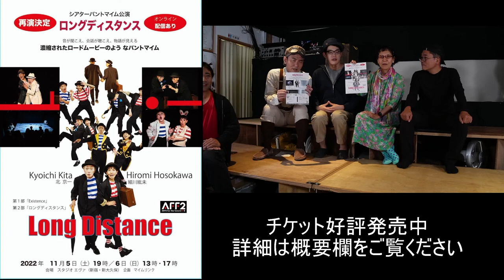ビデパVol.27「シアタートーク」パントマイムギャラリー2022フレッシャーズ版〈再編集版〉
TOKYOマイムカレッジビデオウォッチパーティ ビデパVol.27
「シアタートーク　パントマイムギャラリー2022フレッシャーズ版編」

今回のビデパは、2022年10月15.16日にスタジオエヴァで公演された
「パントマイムギャラリー2022フレッシャーズ版」
を取り上げ、公演を終えた出演者をゲストにお迎えして
作品について語りあうシアタートークをおこないます。
もちろん、制作中の裏話なども聞いちゃいます。

こちらの企画では、
「そんなに見せちゃっていいの？！」
というほどに、上演作品の映像もドドーンと大公開いたします。

ぜひ、ご覧くださいませ。
お楽しみに！

本編の作品「結婚式」VTRの一部にて消音処理をしております。
観劇三昧のアーカイブ配信では通常通りご覧いただけます。

配信日2022/10/23(日)
20:00START

出演
スーパーパントマイム伝道師
シスターひろみ

ゲスト
しいなまん
たちざわ～
高橋尚己

■パントマイムギャラリー2022フレッシャーズ編
観劇三昧にて
アーカイブチケット好評発売中！
１０月２９日(土)まで、ご覧になれます♪
ぜひ、ご覧ください！！＼(^o^)／

■シアターパントマイム公演
「ロングディスタンス」
◎日時：１１月　５日（土）１９時
　　　　　　　　６日（日）１３時・１７時
　　　　　　　　※開場は開演の３０分前
　◆会場：スタジオエヴァ
　　　　　新宿区百人町2-6-7
　　　　　ライズ高踏園地下１階
　◎出演：北　京一
　　　　　細川紘未
　◎料金：・一般
　　　　　　前売　￥３,５００
　　　　　　当日　￥４,０００
　　　　　・中学生以下
　　　　　　前売　￥２,５００
　　　　　　当日　￥３,０００
　◆劇場観劇ご予約♪
◎オンライン配信チケット♪
　　　　　　￥２,０００
　　※配信は１１/５(土)１９時公演のみ
　・１１/１９(土)までアーカイブ観劇が可能。
　●オンライン視聴「観劇三昧LIVE～チケット購入方法・ご視聴方法～」
　・観劇三昧会員に登録後、
以下のチケット販売ページURLよりライブ配信視聴チケットをご購入ください。
TEL　０８０ー７５１８ー９７２９
◆企画：マイムリンク
●２０１９年に、２６年振りに奇跡の復活を遂げ、大好評を得た、並木孝雄氏原作の、幻の名作「ロングディスタンス」！あれから３年、コロナの波を乗り越え、この秋、再演が決定！！
ミュージシャン、絵描、漫才など多方面で活躍中のパントマイミスト、北京一と、「スーパーパントマイム伝道師♪シスターひろみ」として熱くパントマイムを拡めている細川紘未の最強コンビでお届けする、ハートウォーミングなアンサンブル作品。第１部では新聞紙を生かしたオブジェクトマイムの名作「Existence」を上演。本作品、初のオンライン配信も有り！

シスターひろみのイイで～す♪　LINEスタンプが出来ました。

制作
阿部邦子

配信
内田将大

企画制作
TOKYOマイムカレッジ